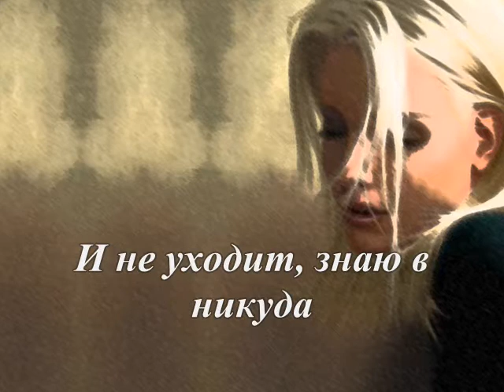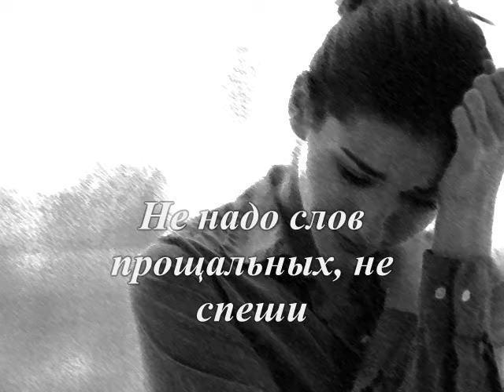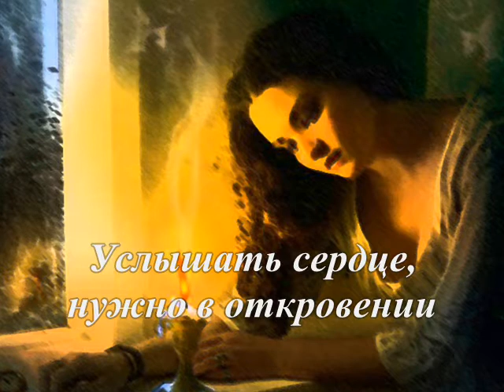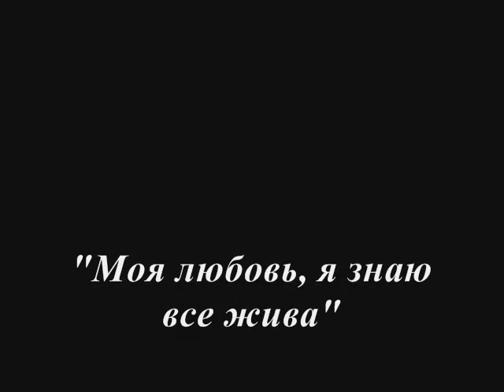Моя любовь, я знаю все жива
Автор музыки - Эдгар Туниянц "В далекой стороне"
Авторы фотоматериалов - Взятый из различных источников "Неизвестный"
Редактировал - Бақытжан Бекмұхаммедұлы

И не уходит, знаю в никуда.
И до сих пор, кружится голова,
Когда я вспомню, все в любви года.

Не надо слов прощальных, не спеши,
Ведь тлеет, малой искоркой она.
Все лучшее, возможно впереди,
Пусть недосказанность, в любви она нужна.

Что торопясь, все ищем мы в забвение,
Не зная вечности, законы бытия.
Услышать сердце, нужно в откровении,
Чтобы понять, законы жития.

Мои года, растрачены не зря,
Любила, верила, надеялась, ждала.
Не знаю, только в чем моя, стезя,
В одном я счастлива, любовь я, познала.